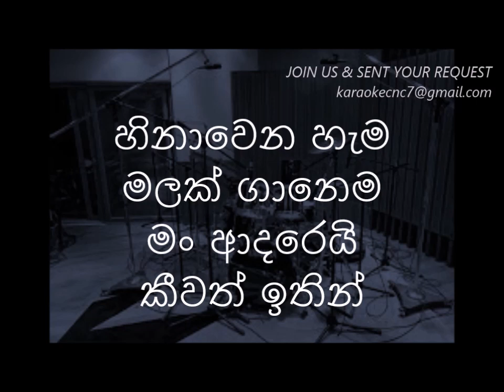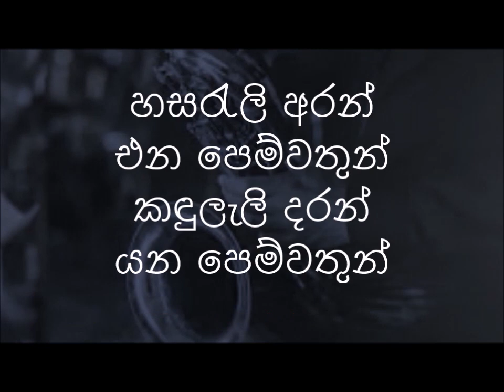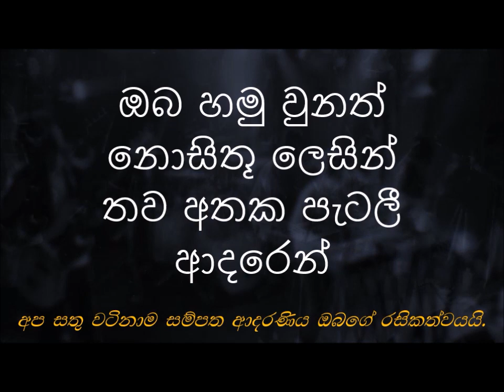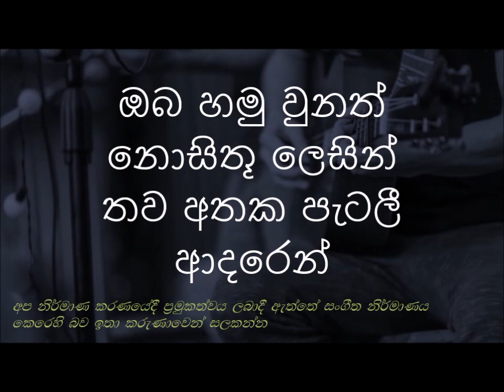ROBAROSIYA Acoustic Backing Karaoke Track CNC රොබරෝසියා Without Voice | Guitar Chords & Lyrics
INTRO
| D |Bm | G | D |
|Bm |Em | E | D |
| G |Bm | D |F#7/Bm|
|F#m|Bm | E | D |

CHORUS
| D | - |Bm | D |
 | G | D | A | D |
 |Em | - | D | - |
||F#m| D | A | D ||

INTER
 | D |Bm | D | - |
 | G |F#m| D | - |
 | G | A |Bm |E/D|
 | D | - |Bm | D |

VERSE
 | D | - |F#m| D |
 | A | - | D | - |
 |Bm | D | D | - |
 |F#m| D | A | - |
 | D | - | G |Eb+|
 | A | D | A | - |
 | D | - |Bm | D |

රොබරෝසියා හෙවනේ ඉඳන්
ඔබ කී කතා සුළඟේ ගිහින්..
හිනාවෙන හැම මලක් ගානෙම
මං ආදරෙයි කීවත් ඉතින් //

හසරැලි අරන් එන පෙම්වතුන්
කඳුලැලි දරන් යන පෙම්වතුන්
මට කියා දෙනවද කඳුලක් තරම්
හීතලම දෙයක් තව තියෙනවනම්

රොබරෝසියා.

ඔබ හමු වුනත් නොසිතූ ලෙසින්
තව අතක පැටලී ආදරෙන්
මට නොදී ගිය තව කඳුලු ඇත්නම්
එපා දෙන්නට ඔහුටනම්